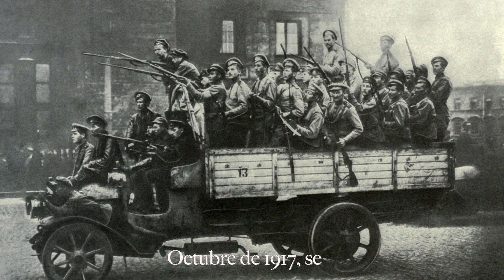Onatopp Enterprises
PRIMERA PARTE, COSACOS &CO.
SEGUNDA PARTE, ONATOPP INCORPORATED:
En papel
En version electrónica